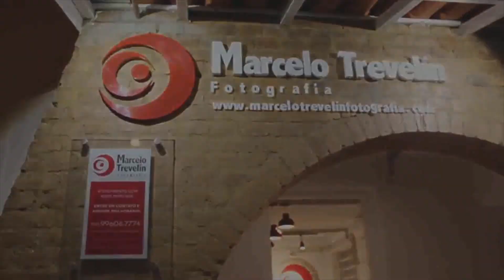Tóque Xôu da Celeste - Tarcizio Rafael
"Tóque Xôu da Celeste" é um programa de entrevistas muito divertido apresentado pela Celeste do Céu (interpretado pelo ator João Scarpa). É idealizado e produzido pela Karma Betty Produções. A cada novo episódio, uma nova entrevista ou quem sabe uma nova aventura.
Neste episódio de  estréia Celeste entrevista o ator/diretor Tarcizio Rafael.

Ator: João Scarpa (@joaoscarpaoficial)
Convidado: Tarcizio Rafael
Produção: Marcelo Trevelin (@marcelotrevelin)
                   João Scarpa (@joaoscarpaoficial)
                   Felipe Nunes (@felipenuunees)
Câmeras: Marcelo Trevelin (@marcelotrevelin)
                  Felipe Nunes (@felipenuunees)
Edição: Marcelo Trevelin (@marcelotrevelin)
              Felipe Nunes (@felipenuunees)
              Mário Bregieira (@mabregieira)
Produção Executiva: Marcelo Trevelin Fotografia (@marcelotrevelinfotografia)
Direção geral: Felipe Nunes (@felipenuunees)